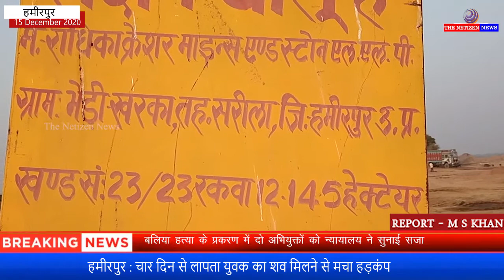हमीरपुर : चार दिन से लापता युवक का शव मिलने से मचा हड़कंप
बता दें कि हमीरपुर जिले में बेतवा नदी के किनारे 4 दिन से लापता युवक का शव मिलने से हड़कंप मच गया,

ऐसा माना जा रहा है कि जनपद के भेड़ी गांव में दबंगों ने युवक को जान से मारने की धमकी दी थी धमकी के 2 घंटे बाद से युवक गायब हो गया था.

धमकी का ऑडियो सोशल मीडिया में जमकर वायरल हुआ था और 4 दिन बाद गायब युवक का शव मिल गया.

परिजनों ने धमकी देने वाले दबंगों के ऊपर हत्या की आशंका जताई, सबसे बड़ी बात तो यह है कि आखिर अभी तक मामले में पुलिस ने जान से मारने वालों दबंगों पर कोई कार्रवाई क्यों नहीं की.

पूरा मामला हमीरपुर जिले के जलालपुर थाना क्षेत्र का बतलाए जा रहा है.